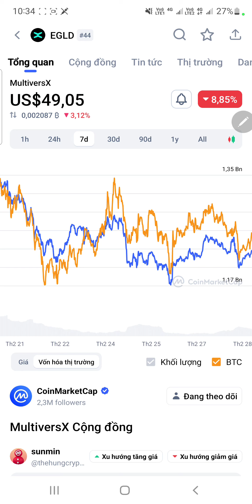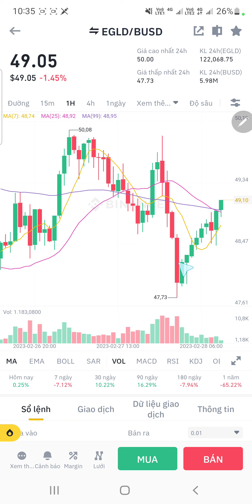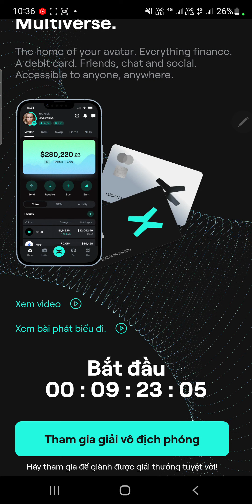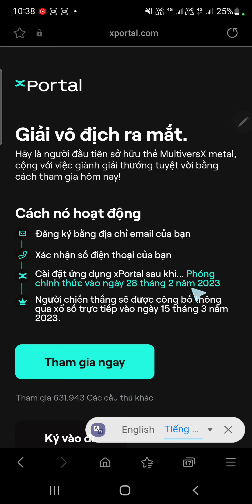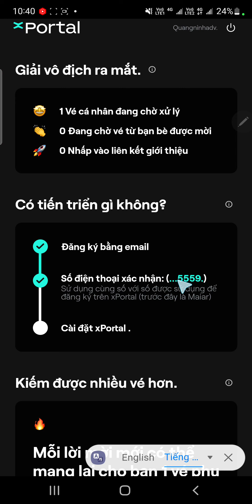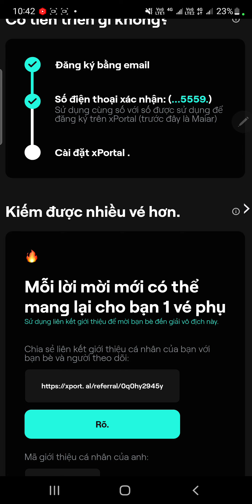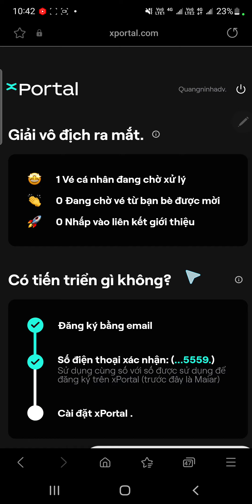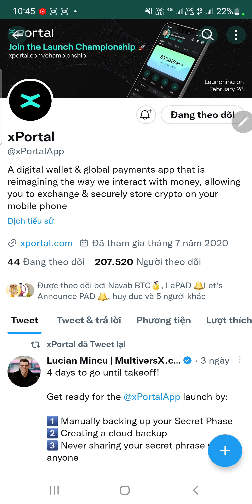Kèo Ví xPortal Hướng Dẫn Tham Gia Sớm Nhận Vé Trúng Thưởng Token EGLD Và Nhiều Phần Quà Hấp Dẫn Khác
🦊 Mã mời: kixhkp2ms4

Ví xPortal Ứng dụng ví kỹ thuật số & thanh toán toàn cầu đang mô phỏng lại cách chúng ta tương tác với tiền, cho phép bạn trao đổi và lưu trữ tiền điện tử một cách an toàn trên điện thoại di động của mình.

TOP SÀN GIAO DỊCH UY TÍN